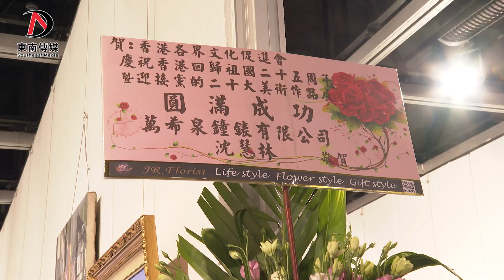「奮進新征程 共譜新篇章」美術作品展隆重舉行 慶祝香港回歸祖國二十五周年暨迎接黨的二十大